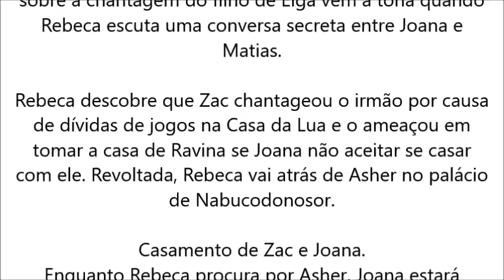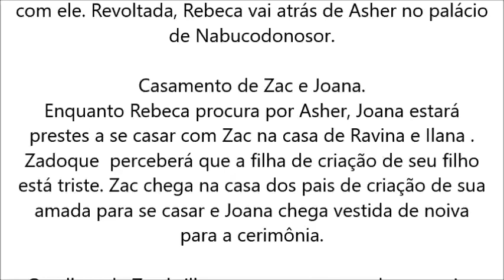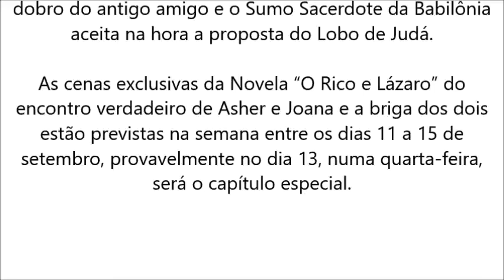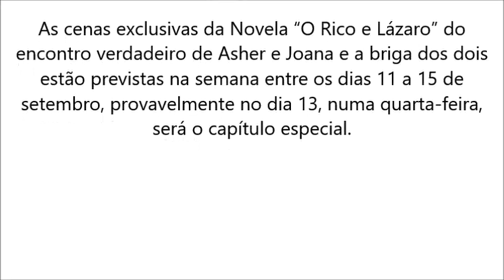O Rico e Lázaro, Após beijar Joana, Zac leva surra Asher